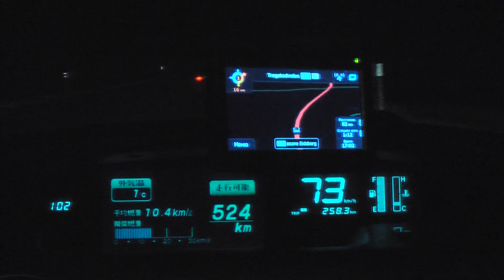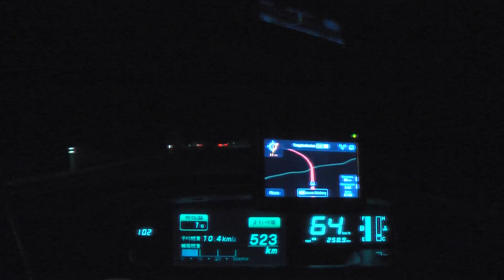Лучший отпуск - путешествие по Прибалтике "Балтийское Свадебное Путешествие"